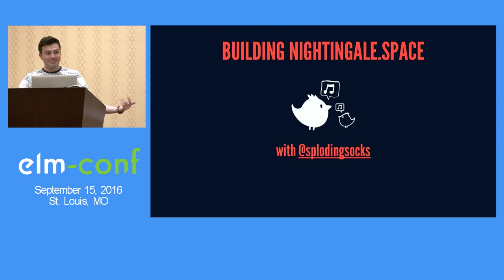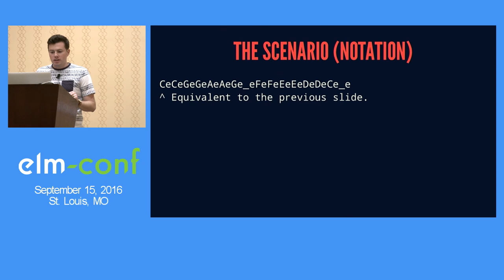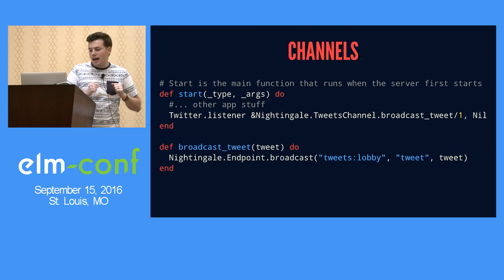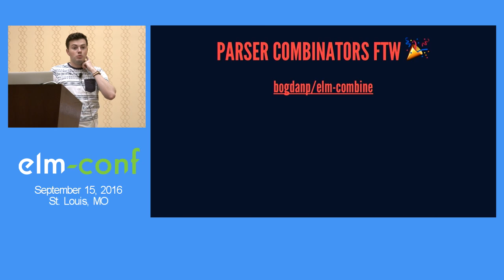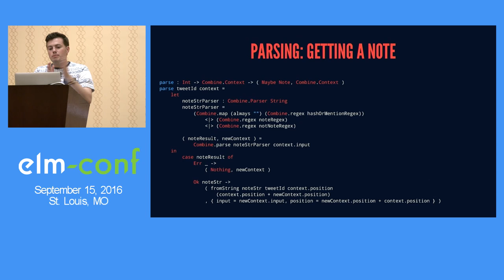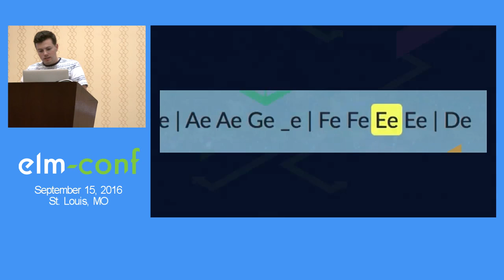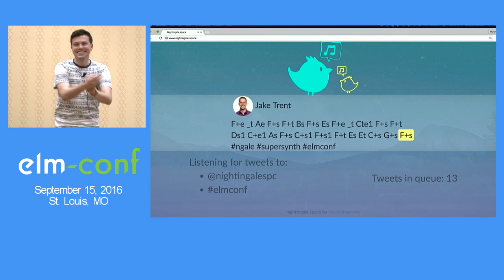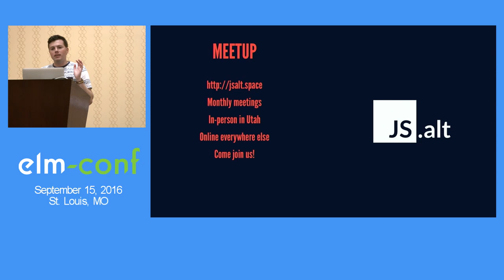"Nightingale.space - Elm and Crowd-Sourced Music Making" by Murphy Randle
This talk combines the power of Elm and Elixir’s Phoenix to turn Twitter into a platform for live crowd-sourced music composition. We’ll cover Elm and Elixir channels, custom DSL parsing in Elm, and driving the Web Audio API through Elm’s native inter-op abstraction: ports.